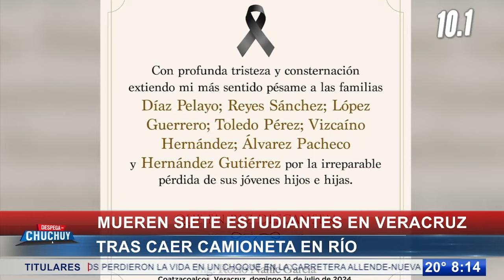Siete estudiantes pierden la vida tras caer camioneta a un rio en Veracruz